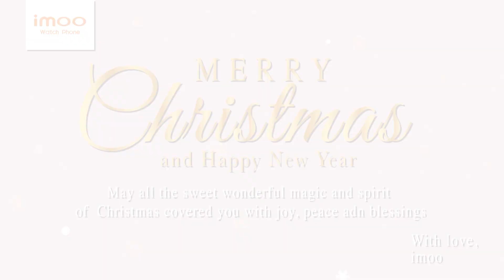Member Imoo Watchphone